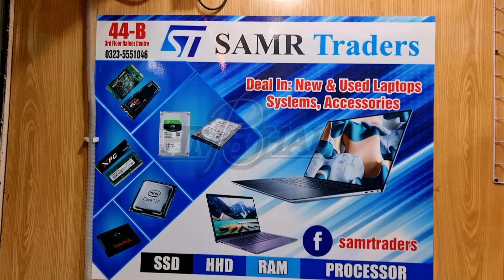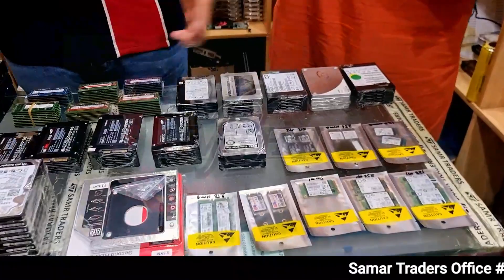SSD Drives Price in Pakistan | SSD Wholesale Dealor in Pakistan | Samsung Adata Kingston All SSDs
sasta laptop Sunday bazar
Sunday laptop Bazar laptop
laptop market in lahore
laptop market in pakistan
laptop market hall road lahore
cheap laptop in pakistan
cheap laptop in lahore